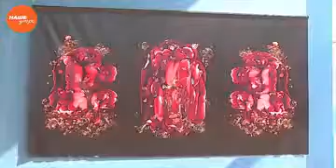ФОТОВЫСТАВКА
Сегодня в выставочном зале Союзе художников России открывается уникальная выставка арт-фотографий челябинского искусствоведа МАРИНЫ ШУМАКОВОЙ. В экспозиции «ЛИВАДИЙСКИЕ САДЫ» представлены работы в нетрадиционных комплексных техниках: фотографические гобелены, фото-графика, сканографии, манипулированной цифровой фотографии. Сейчас подробнее о своих арт-обектах нам расскажет сама автор работ Марина Шумакова. Выставка будет работать до 30 июля. Стоит прийти и взглянуть на это самим. Потому что камера передать всей красоты арт-объектов вряд ли сможет.